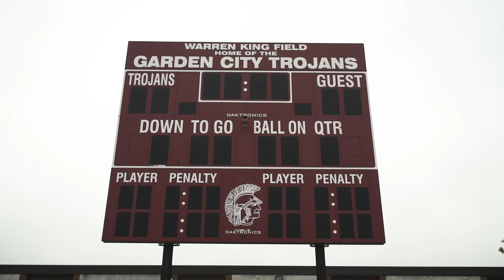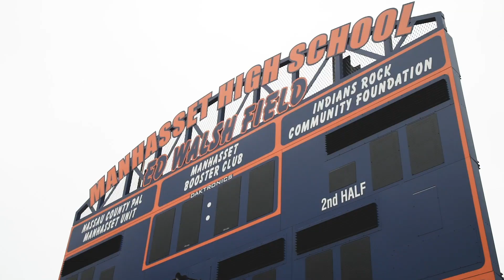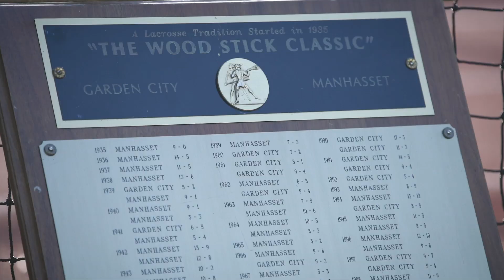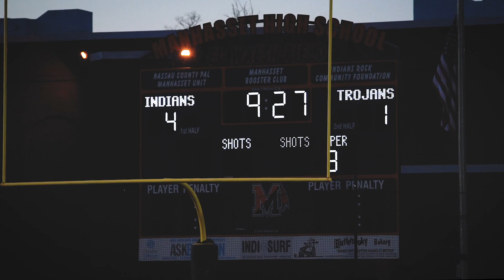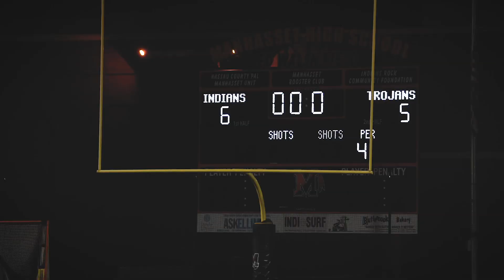The Woodstick Classic | Lacrosse Unlimited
Storied Long Island powerhouses Manhasset and Garden City have been competing since 1935, and the intensity shows no signs of slowing up. Welcome to the longest continuous rivalry in high school lacrosse.